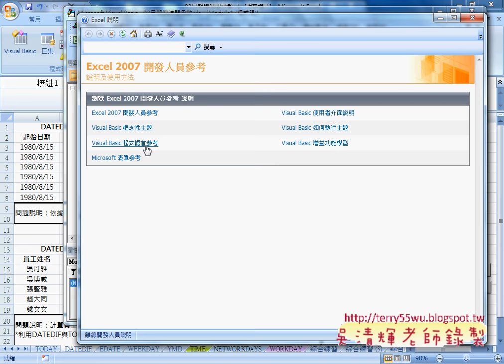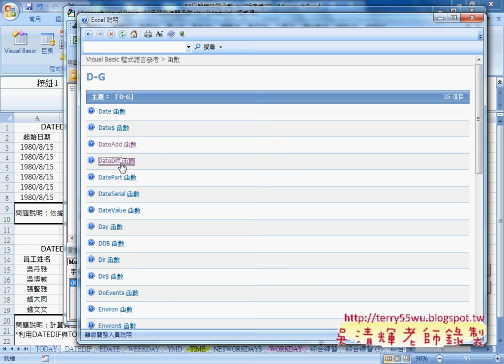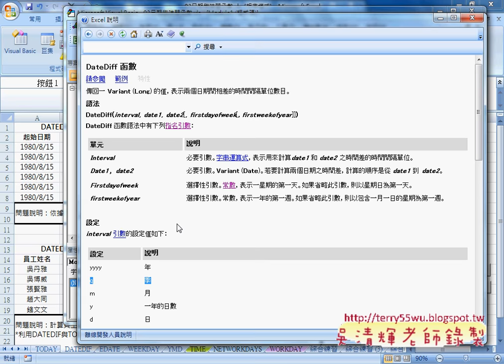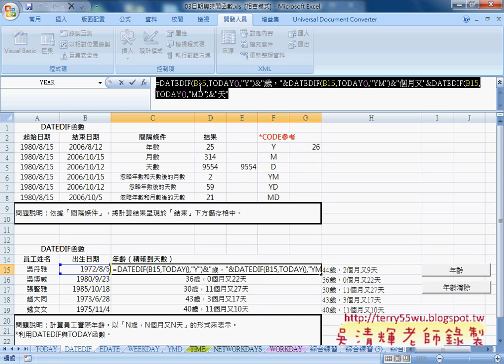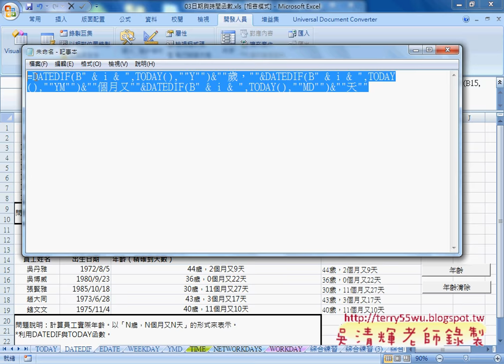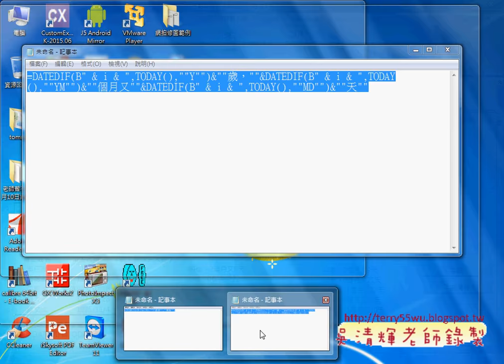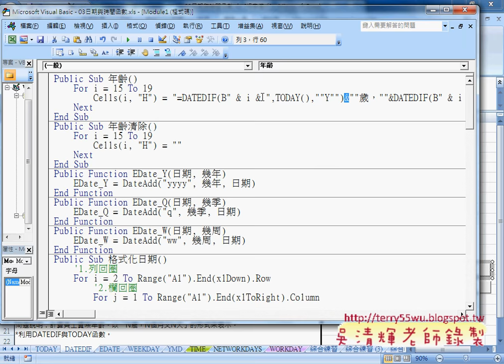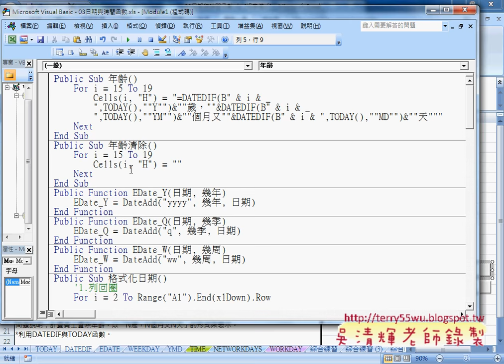07 DATEDIF計算精確年齡與VBA輸出公式